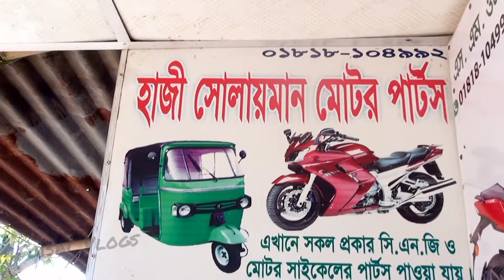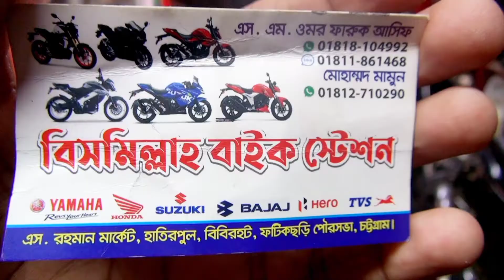মাএ ১৮ হাজার টাকায় Used Bike কিনুন।। Second Hand Bike Price in Bangladesh 2021।। Foisal Vlogs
Address : বিসমিল্লাহ বাইক স্টেশন
দোকানঃ এস. রহমান মার্কেট,  হাতিরপুল
                 বিবিরহাট ফটিকছড়ি পেীরসভা চট্টগ্রাম।
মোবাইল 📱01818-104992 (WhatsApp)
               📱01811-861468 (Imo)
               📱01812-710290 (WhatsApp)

___________________________________Thank
YOU_______________________________